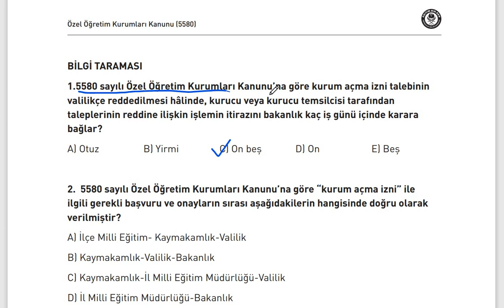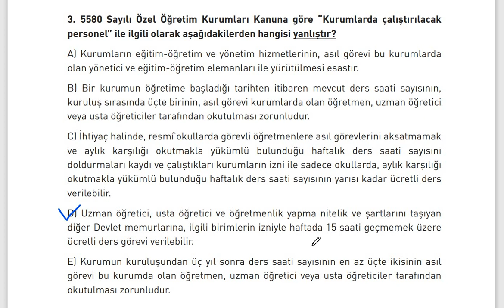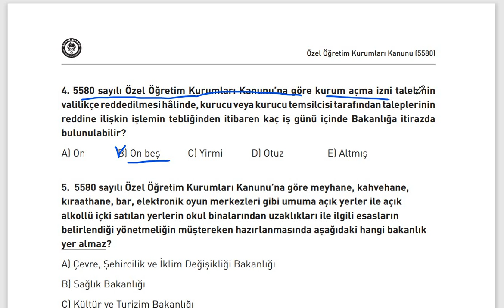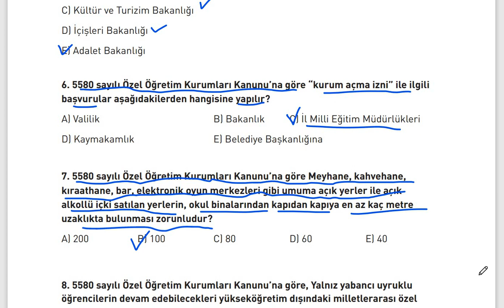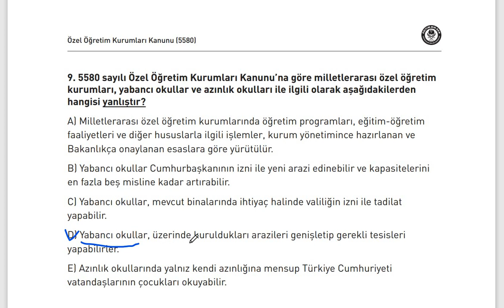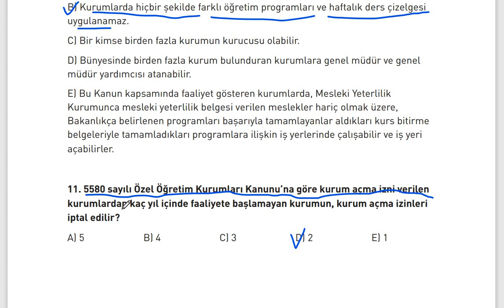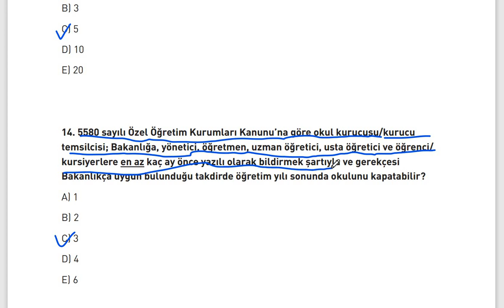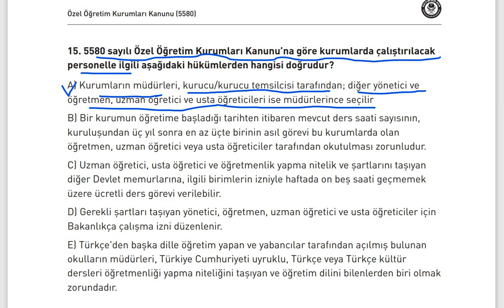2023 GYS 5580 SAYILI ÖZEL ÖĞRETİM KURUMLARI KANUNU EĞİTİM BİR SEN BİLGİ TARAMASI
ZOOM DERSLERİNE KATILMAK, PDF DESTEĞİNDEN YARARLANMAK ve çeşitli ayrıcalıklar için aşağıdaki linke tıklayarak 6 farklı seçenekle yetim, öksüz ve ihtiyaç sahibi öğrencilerimize destek vererek kanalımızın ÜYESİ olabilirsiniz.

Yukarıdaki linke tıklayarak EĞİTİME DESTEK gruplarımdan her hangi birine üye olduysanız, PDF paylaşımı için WhatsApp linkini tıklayınız.

Bu eğitim videosunda, 2023 GYS 5580 SAYILI ÖZEL ÖĞRETİM KURUMLARI KANUNU EĞİTİM BİR SEN BİLGİ TARAMASI etkinliği yapılmıştır.